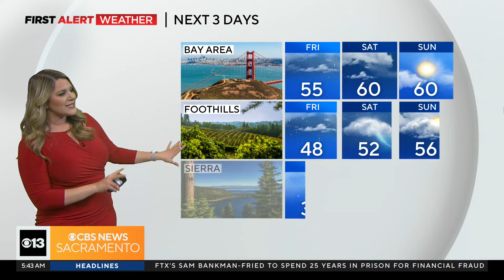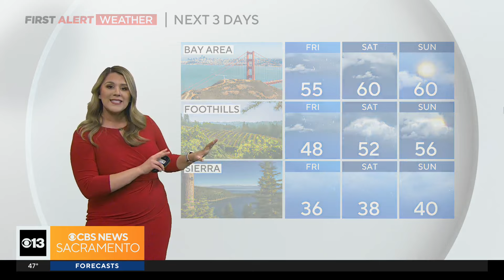Friday morning weather forecast - March 29, 2024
Find out what kind of weather we're expecting this Easter weekend.